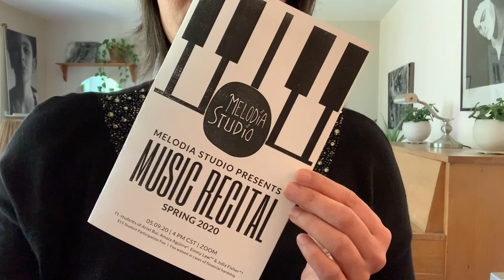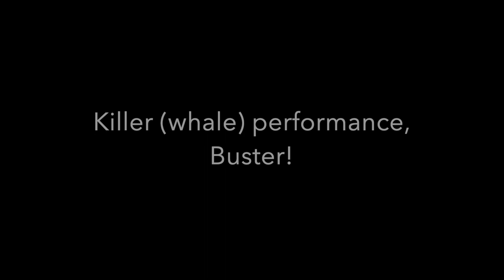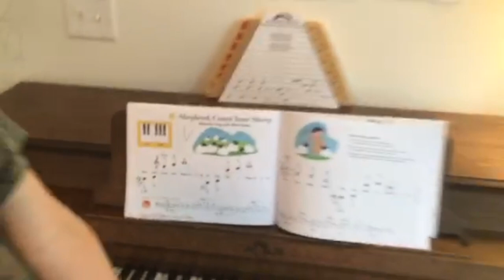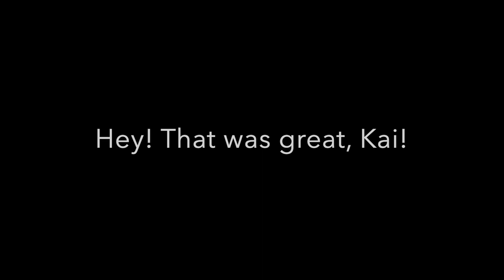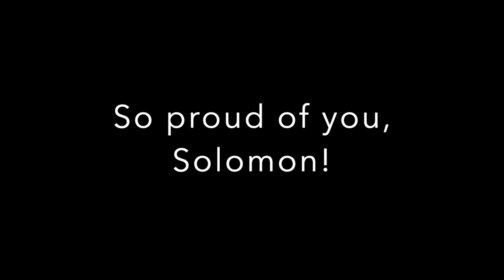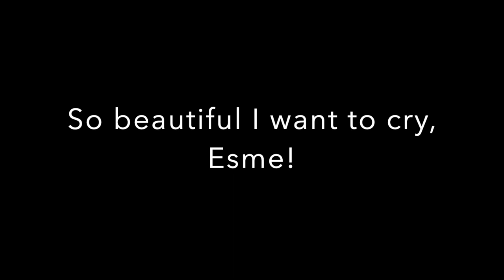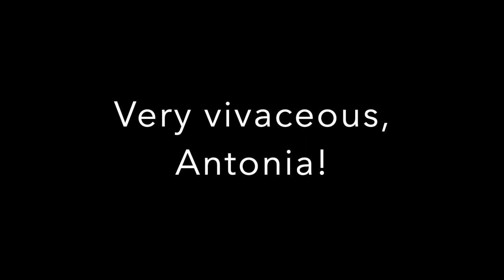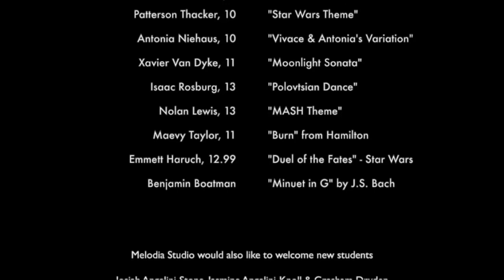Melodia Studio 2020 Spring Recital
Melodia Studio's 2020 Spring Recital (Online!) featuring musical performances by the piano and violin students of teaching artists Ariel Bui, Amaia Aguirre, Emmy Law & Julia Fisher.

Intro 0:00
Meet the Teachers 5:02
Lila Thacker 14:33
Noelle Rivera 15:37
George McCord 16:37
Buster Hughes 17:57
Darcy Barger 18:32
Olive George 20:06
Sterling Sierros 21:43
Antonia Sierros 23:19
Charlotte Foster 25:31
Booker Ammons 26:44
Kai Gauen 27:43
Zoe Van Dyke 28:45
Ben Bates 29:50
D'Arcy Ramage 30:37
Fiona Houchin 31:44
Birdie Hughes 32:46
Milo McNair 33:47
Oliver Tomczak 34:45
Solomon Davis 35:56
Pearl McCord 36:47
Nico Lewis 37:39
Isaiah Rosburg 39:36
Ellington Easton 40:30
Sydney Bates 41:28
Colette Kotzur 42:24
Esme Haruch 44:17
Patterson Thacker 46:09
Antonia Niehaus 47:21
Xavier Van Dyke 49:15
Isaac Rosburg 51:15
Nolan Lewis 52:23
Maevy Taylor 54:45
Emmett Haruch 58:58
Benjamin Boatman 1:01:03
Closing Credits & Outro 1:02:53